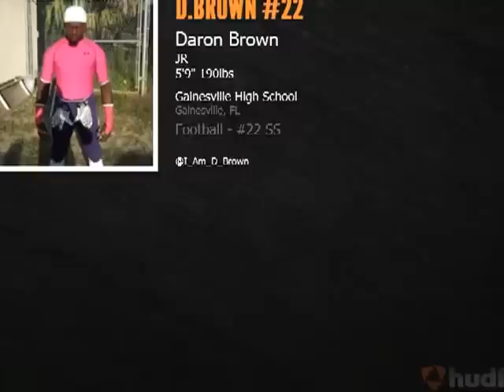Daron Brown Highlights #22